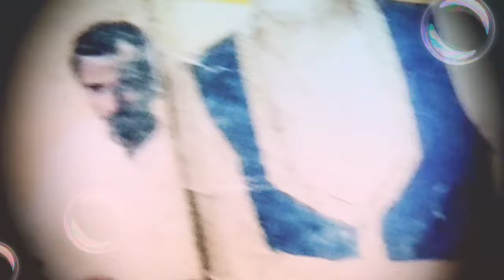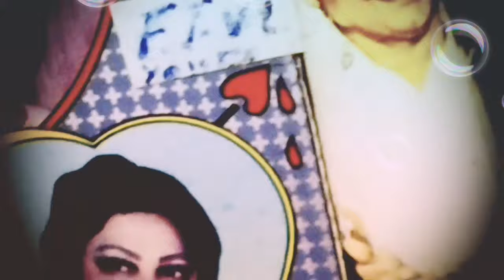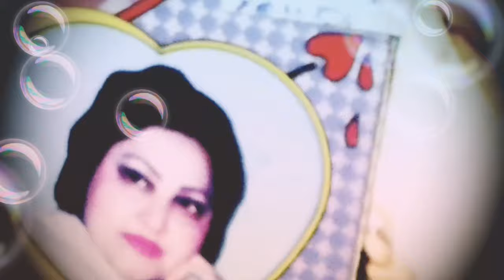Pakistani Song Ik Majboor nay Noor Jahan 1973 Rare نورجہان اک مجبور نے Dedicated to Anwar Ali Khan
Dedicated to All Music Poetry

 Voices Fans Lovers across

the Globe InterNational

Worldwide Audience Watchers

 Listeners Constant kind

 Commentators Likers Singers

 Dancers Exercisers Poets

Musicians All Instruments

 Players of Harmonium Tabla

 Flute Sitar Rabab Gitar Accordian

 Voilen Benjo Alghoza Mandolin

 Taanpura  Trumpit  Drum etc.

  Global Noble YouTubers etc.

@ Radio Gramophonic n

 Michrophonic Full Tracks

 Origional Voice n Sound Version#FTVI#MehdiHassan#NoorJahan YouTube ReCommended Channel

Muhammad Fayyaz

Origional  voices

behind machines

 Respected International

Surraiya Multaniker

@ Radio Gramophonic

Sounds Versions